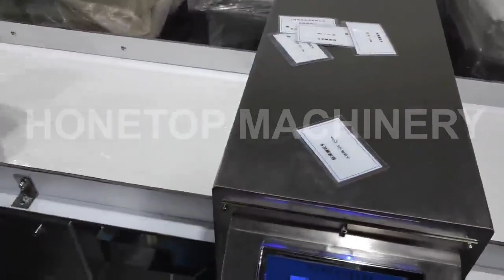Metal detector for food processing industry/metal detecting machine for food packaging/detecting